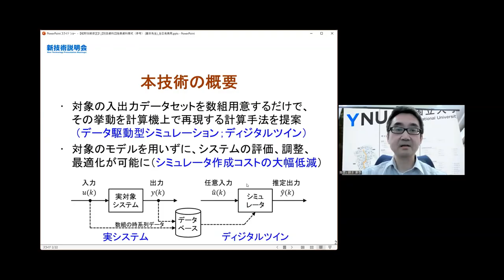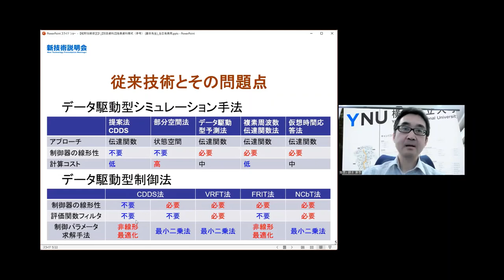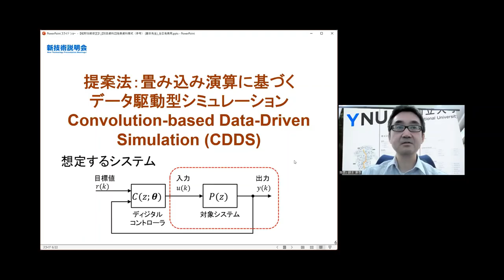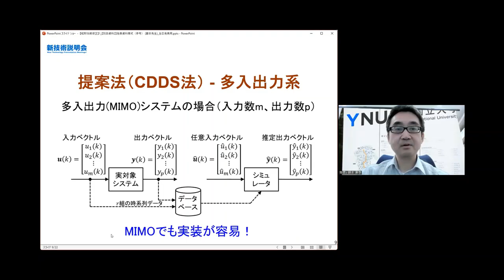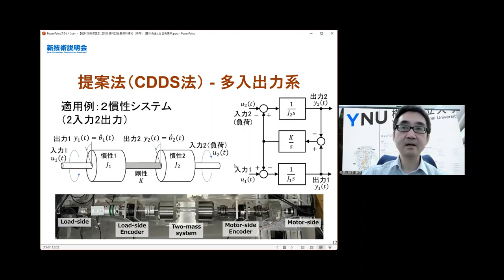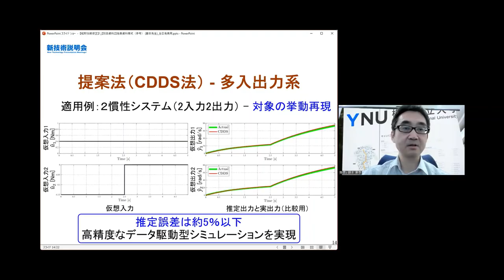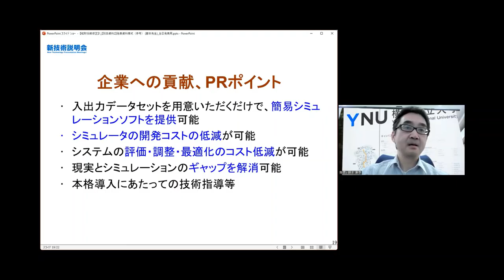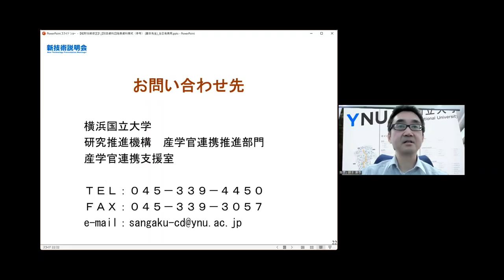「実装が容易なデータ駆動型シミュレーションの新手法」横浜国立大学 大学院工学研究院 知的構造の創生部門 教授 藤本 康孝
「横浜国立大学　新技術説明会」（2024年6月11日開催）にて発表。